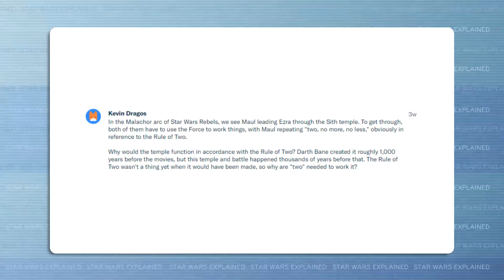The Malachor Temple and the Nature of the Sith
Why does the Sith temple on Malachor follow the Rule of Two despite being constructed well before Darth Bane created it?

Adam Amaya
Matthew Simon
Nick Laureta
Reeftaan
Blinks
Jake Schoemann
Oran Carroll
Evan Peterson

Jake Pickering
John Petersen
Sebastian Danese
Dustin Campbell
Stuart McCaighy
Lauren Qualls
Patrick Pyne
Maxwell Patrican